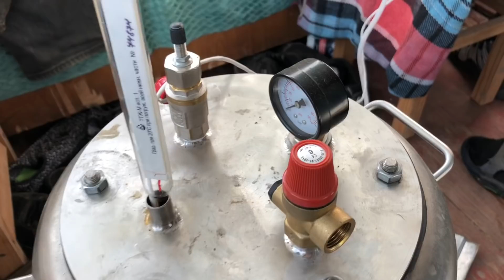Село. Коротко о гусиной тушенке и о яблочном соке. Первый опыт.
Коротко о гусиной тушенке и о яблочном соке. Первый опыт.